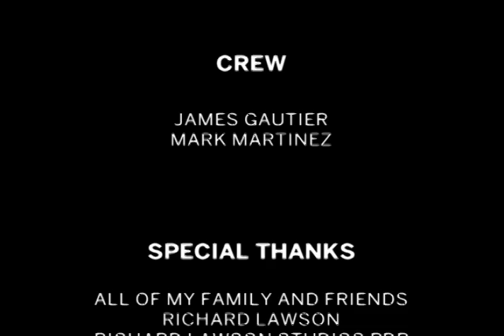THE MIGHTY ANOMALIES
Two super-powered beings confront a deadly, new, threat.